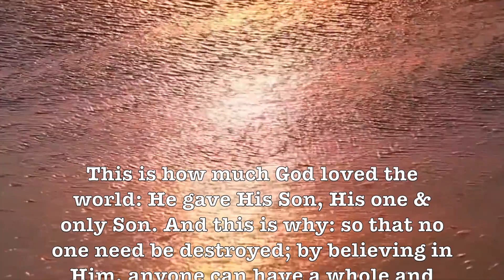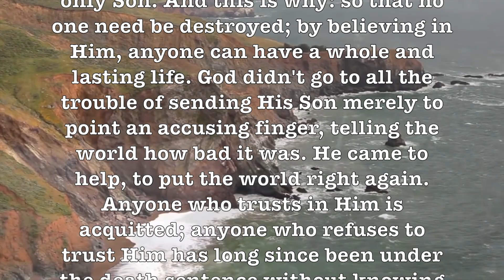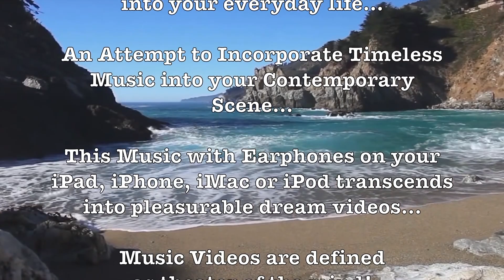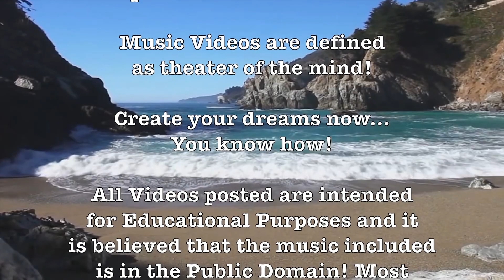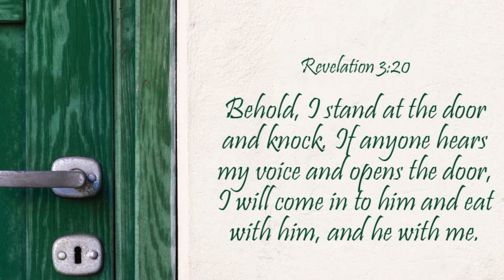Quiet Village! (Les Baxter) Great Tropical Sounds!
Prof Howdy

- Queen Victoria